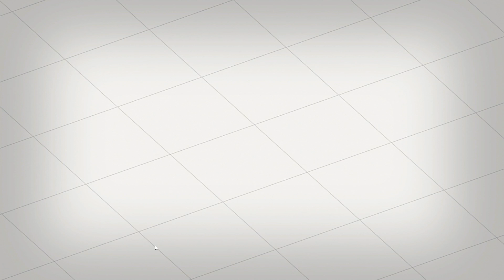Lets Play Portal 2 Community Test Chambers Part 21: Ghost Coobay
I burp at the beginning, while beating parts 5 and 6 of Designed for Danger I Phase through a Coobay(I think). Or maybe it phases through me, like a GHOST.